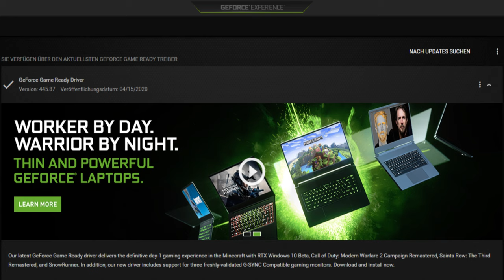Valorant Vanguard nicht initialisiert FIX | Valorant geht nicht LÖSUNG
Valorant/Vanguard blockiert/deaktiviert Maus und Tastatur: Falls sich deine MAUS und TASTATUR beim PC Neustart wegen Vanguard deaktivieren, kannst du diesen Fehler hierdurch beheben
Vielen Dank an @Atomzwieback
Eben wollte ich wieder eine Runde Valorant zocken doch siehe da, angeblich ist mein Vanguard nicht initialisiert. Riot Vanguard ist das Anticheat System von Valorant. In diesem kurzen Video erkläre ich euch, wie ihr Valorant wieder zum laufen bringt bzw. wie ihr den Riot Vanguard Anticheat Fehler beheben könnt.

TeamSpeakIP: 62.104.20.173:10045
Password: ebn

⭐️⭐️⭐️⭐️⭐️Sir.Yakuza: 10$
⭐️⭐️⭐️⭐️Bad Wolf: 5$
⭐️⭐️⭐️W4rlyn: 5$
⭐️⭐️DerNana: 1$

6. sepl: 1$
7. LarzzTV: 1$
8. Ge-Force35466: 1$
9. kutkudac: 1$
10. MinersWin: 1$